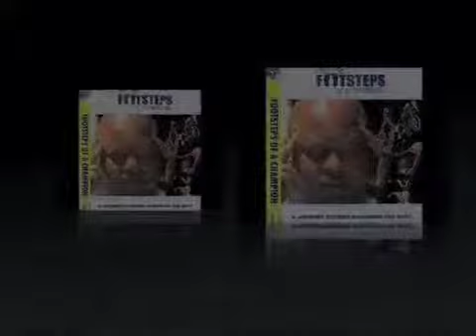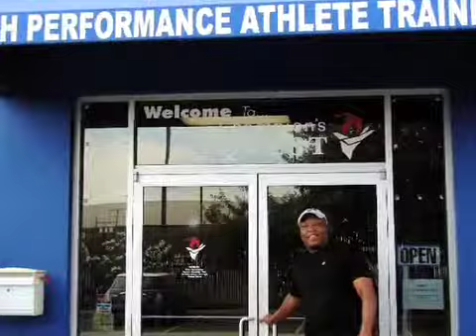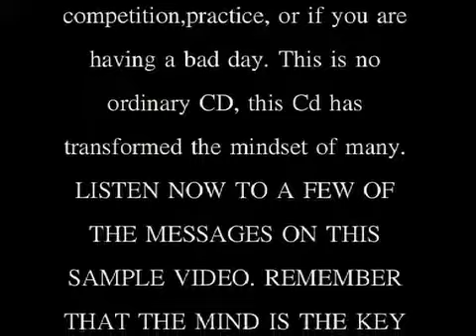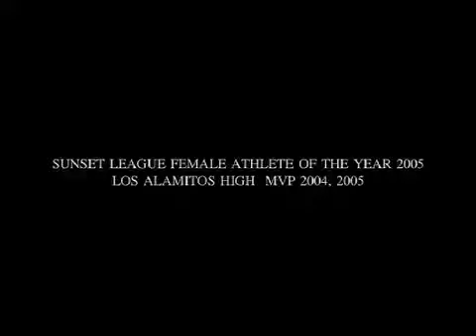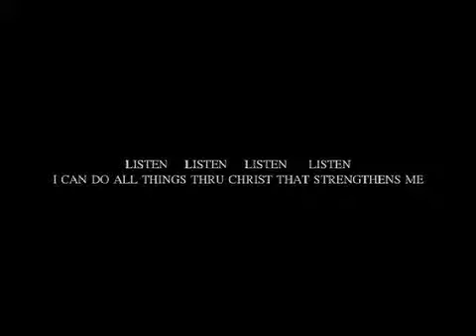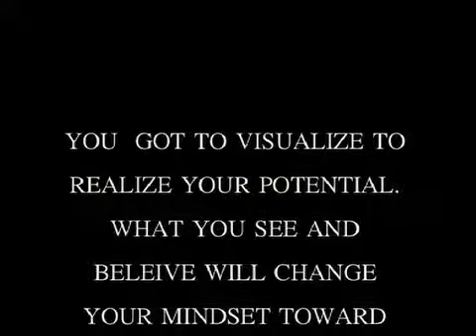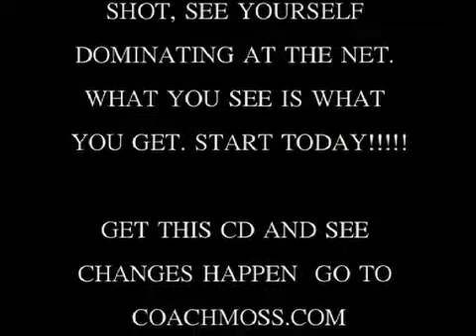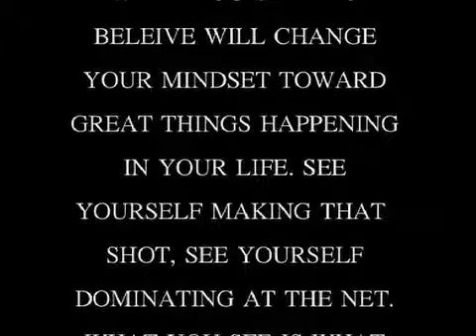FOOTSTEPS OF A CHAMPION MENTAL TRAINING CD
Listen to this video and listen to the sample song from Foot Steps Of A Champion
CD. Also hear Coach Moss new song release, KEEP DOING WHAT I GOT TO DO.